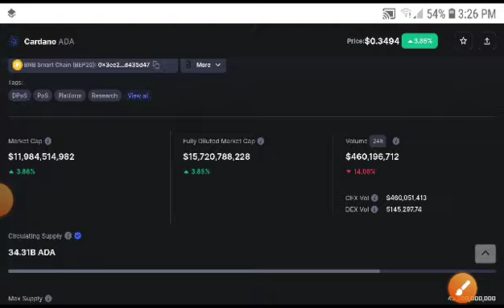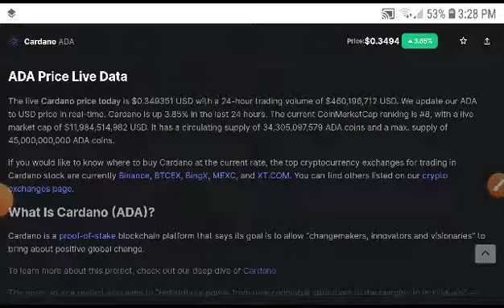ADA Alert! Holders! Cardano Price Prediction! Cardano News Today